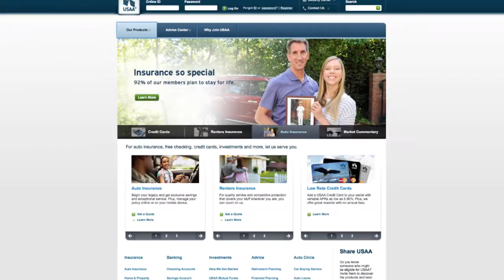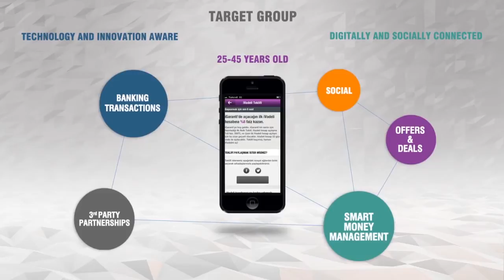Does your company need digital surgery?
Companies built decades ago cannot just be tweaked to survive in a digital world, MIT Sloan’s Peter Weill argues. They must be rebuilt.